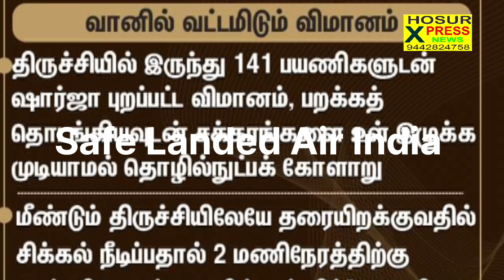save landed Airindia